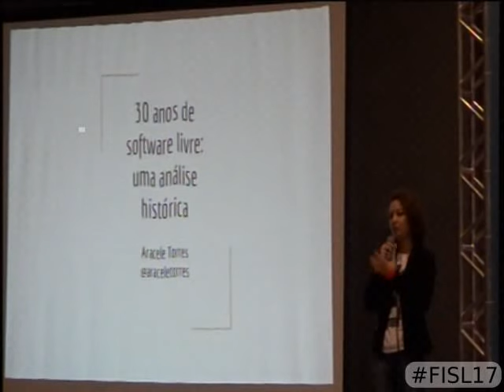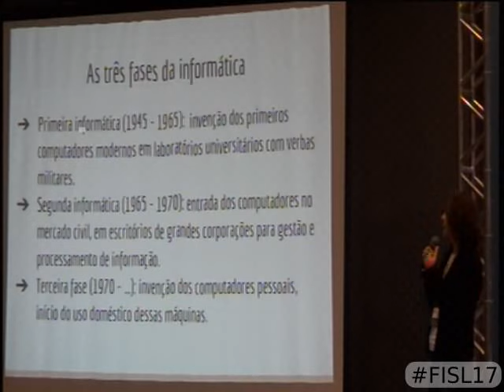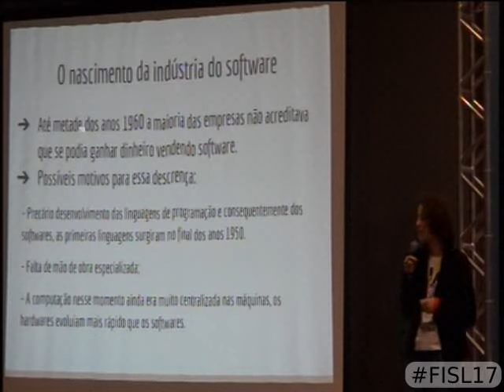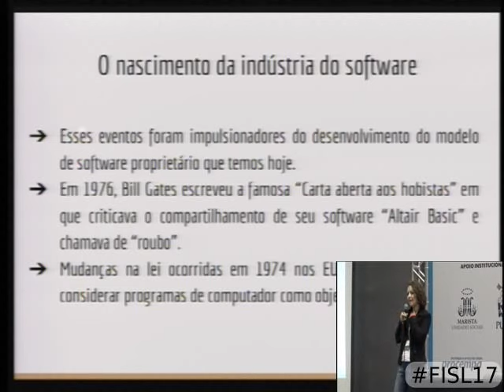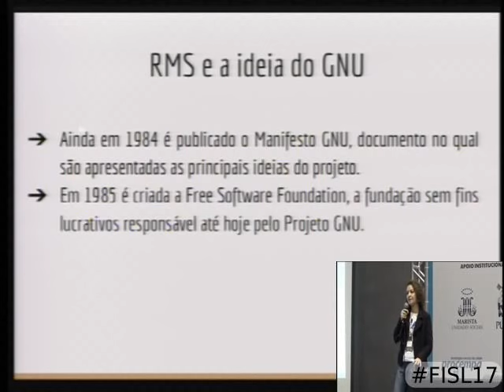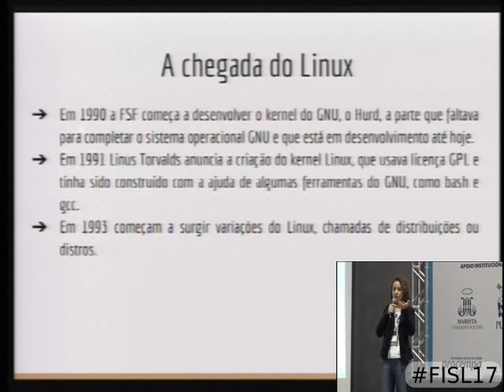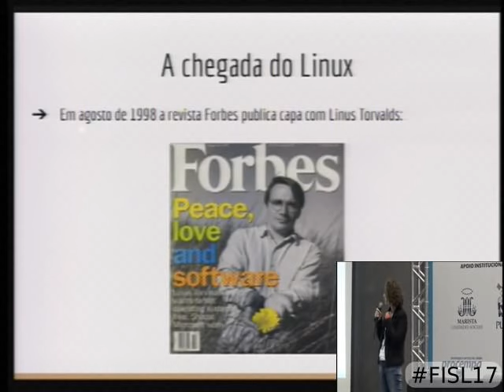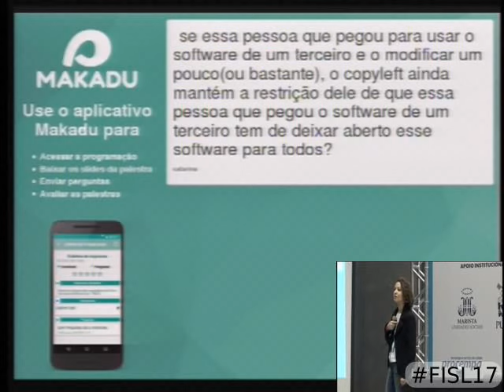30 anos de software livre: uma análise histórica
Aracele Lima Torres